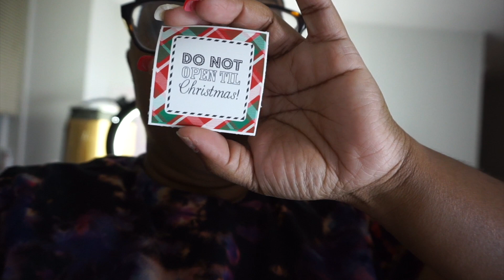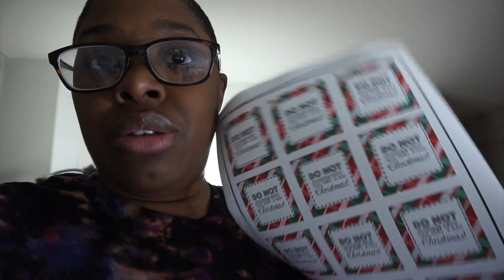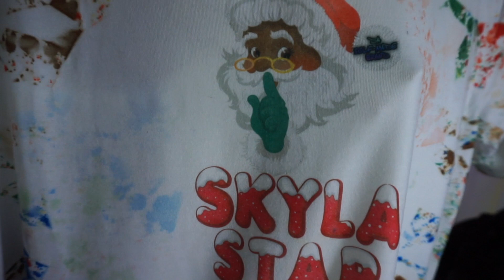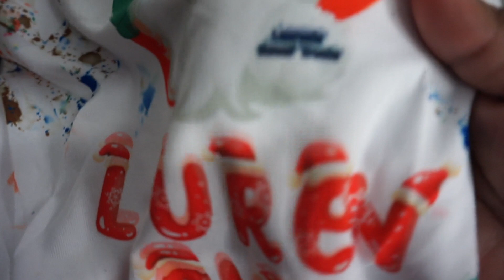Tis' Vlogmas Season | Sublimation Tye Dye | 100 % Polyester Cricut T Shirt |Skyla Star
Star Babes
Come Chat With Me In The Comments I Love To Hear From You. New Videos WEEKLY

About Me
Mom of 2
Age: 38
From: Brooklyn, NY
Camera: Canon M100 & Sony A5000
Lights: Neewer Ring Light & 2 Floor Lamps With Daylight Bulbs
Editing: iMovie, Final Cut Pro X and Youtube Creator Studio
Thumbnails: Canva Pro